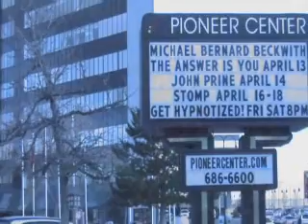Reno Center for Spiritual Living Choir with Michael and Rickie Beckwith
Excerpts from the April 13th, 2010 performance at the Pioneer Center for the Performing Arts in Reno, Nevada.